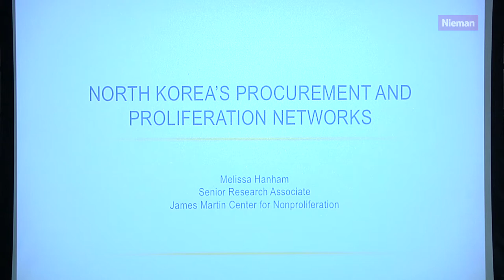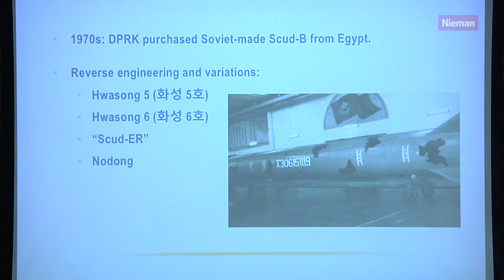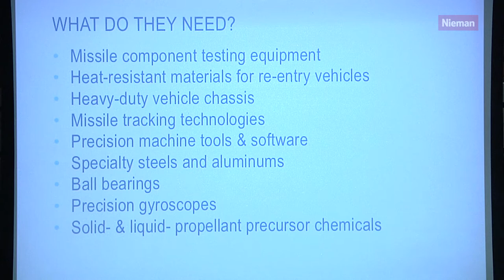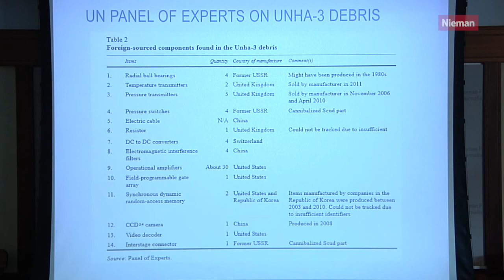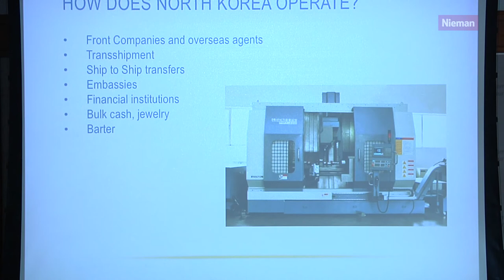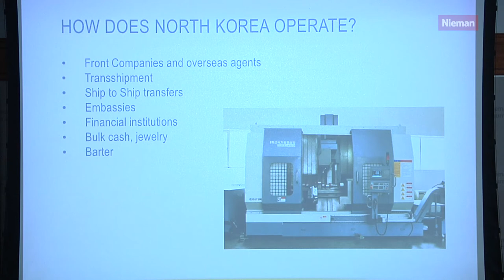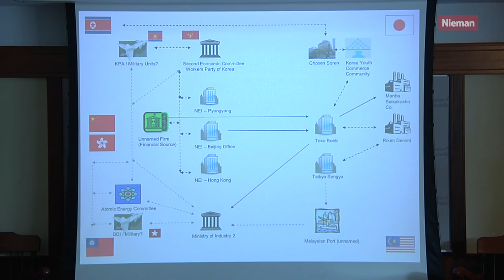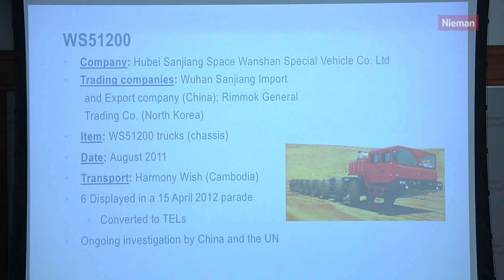Melissa Hanham - Nuclear Risks, Part 3: Nuclear Proliferation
COVERING NUCLEAR ISSUES: A Workshop for Journalists
March 1-3, 2018
Nieman Foundation for Journalism at Harvard

The Nieman Foundation for Journalism at Harvard hosted an intensive training workshop for journalists on covering nuclear issues. Our goal was to bring together a diverse group of reporters, academics, researchers and practitioners to help journalists deepen their reporting skills and expand their thinking around nuclear issues, which are increasingly in the news.

The workshop was made possible with the generous support of the John D. and Catherine T. MacArthur Foundation and with assistance from the Belfer Center for Science and International Affairs at Harvard Kennedy School.

This video was originally recorded on March 3, 2018.